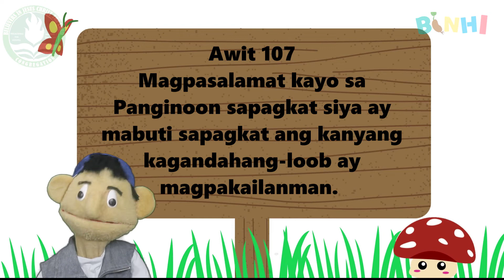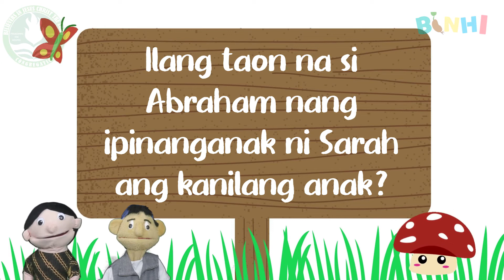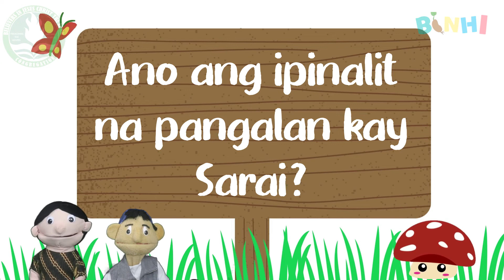Si Abraham at ang Pangako ng Diyos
Kuwentong pambatan mula sa Biblia.